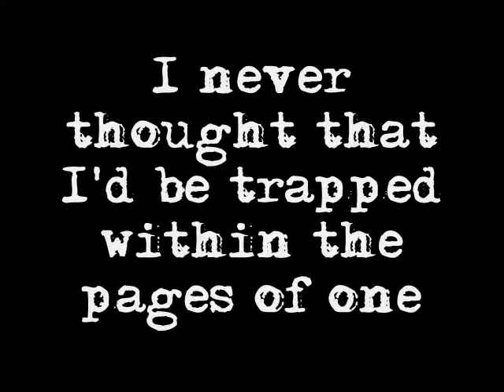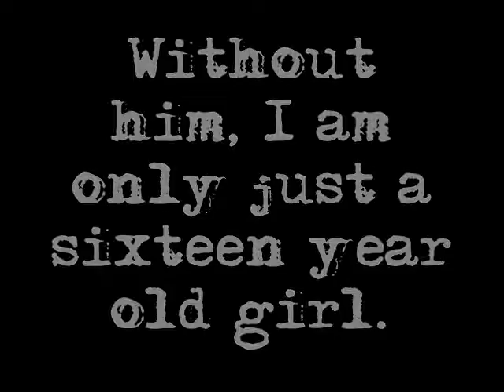Quixotic | A Miss literati Trailer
"Love looks not with the eyes, but with the mind, and therefore is winged Cupid painted blind."